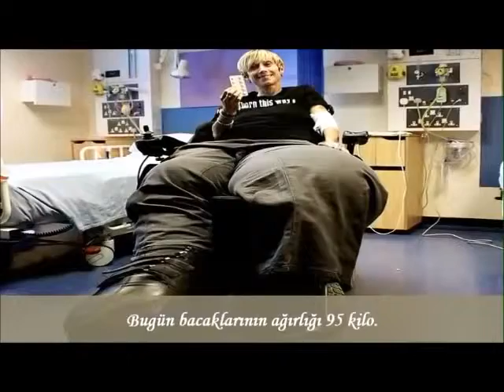Dünyanın 10 Mucizevi Yaşamı